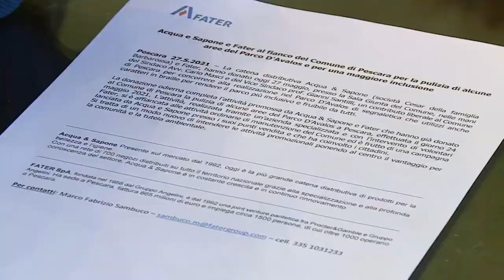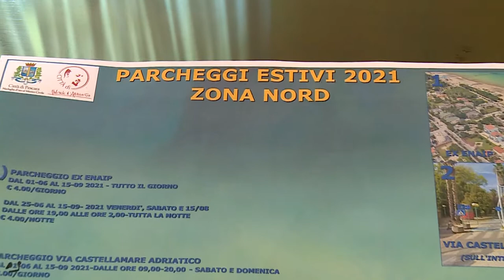Pescara. Pronto il Piano Parcheggi estivo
Il Comune di Pescara ha presentato il Piano estivo dei Parcheggi per il 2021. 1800 i posti disponibili oltre a quelli delle aree di risulta